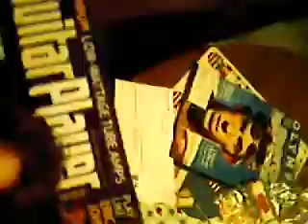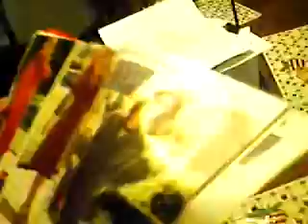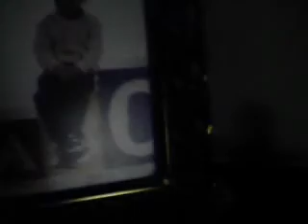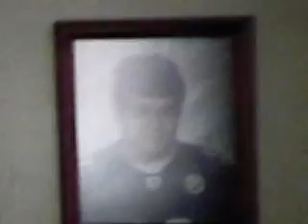John and Masso messing around 3